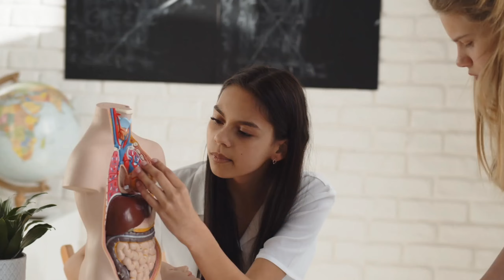वजन कम लेकिन पेट की चर्बी ज्यादा | How To Lose Belly Fat | Belly Fat Workout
Ram Ram 🚩
👤 Whatsapp For Personal Training :- 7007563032